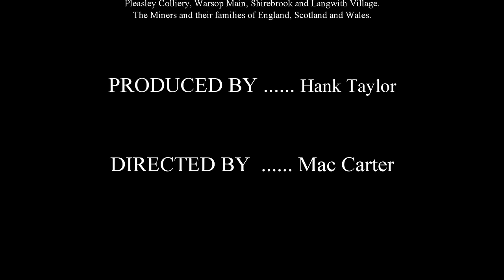Working Man (the miners song).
A mining song sung from the heart and performed by Hank Taylor (an ex miner himself).

Filmed mainly on location at Pleasley colliery and the surrounding areas near to Mansfield, Nottinghamshire, England.

Pleasley Pit was sunk in 1873 and produced coal until 1983.
Pleasley Colliery is now a Scheduled Ancient Monument and has been developed and maintained as a Mining Heritage site, Museum, Nature Reserve, Visitors Centre & Tourist Attraction.